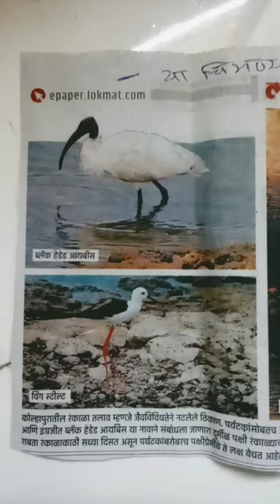birde short video pls like & subscribe 👍🙏😞